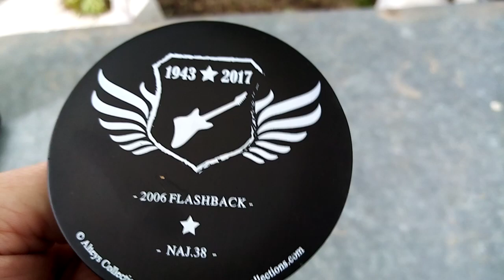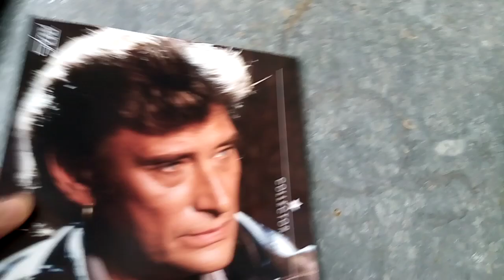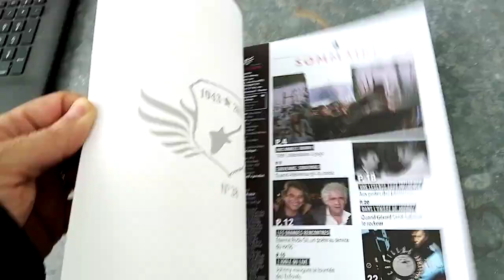Collection Alteys Nos Années Johnny Hallyday figurine #38 " 2006 Flashback "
La figurine N°38 est là. Intitulée 2006 Flashback, c'est donc le costume de la Cigale porté pour les concerts exceptionnels du 12 au 17 décembre. Le costume est réussi et très beau. La tête est un peu moins réussie que les dernières figurines que je vous ai présenté dans les précédantes vidéos. Johnny a joué la plus grosse partie de ces concerts à la Cigale, avec une grosse guitare noire. Il a aussi joué avec d'autres guitares, mais avec celle qu'il porte sur la figurine, j'ai des doutes. Pour la reprise des concerts du Flashback Tour 2007, Johnny portait le costume de la Cigale en deuxième partie de ses spectacles, mais avec un T-Shirt noir en dessous. Il a aussi joué avec cette guitare bleue. Le costume de la figurine n'ayant pas de T-Shirt noir en dessous, il s'agit donc bien là, du costume de la Cigale. Reste maintenant à confirmer que Johnny a joué avec cette guitare bleue, au moins une fois pendant les concerts donnés à la Cigale en décembre 2006. Merci pour vos commentaires, même si nous n'avons parfois pas le même avis, il est intéressant de connaître celui des autres. Merci a tous pour votre fidélité à bientôt sur la chaîne Mod'Hell, merci!